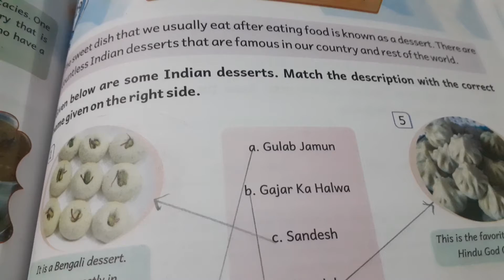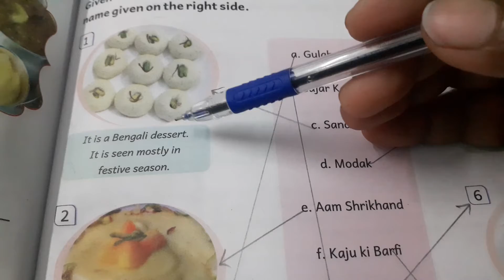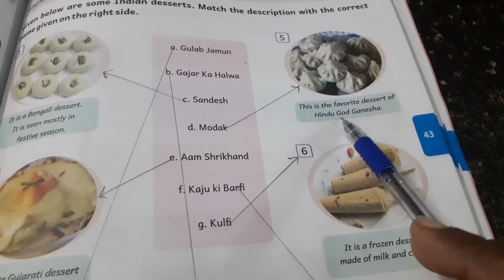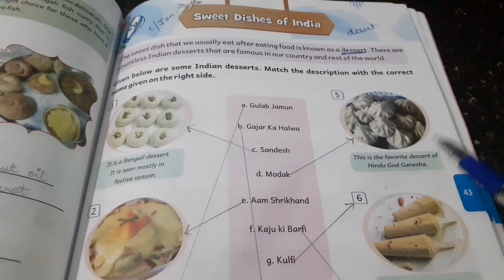Gk class 4